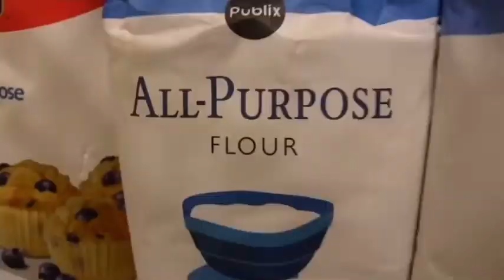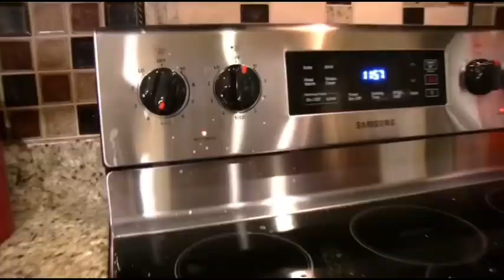The sml movie